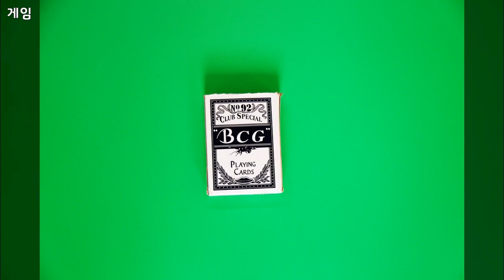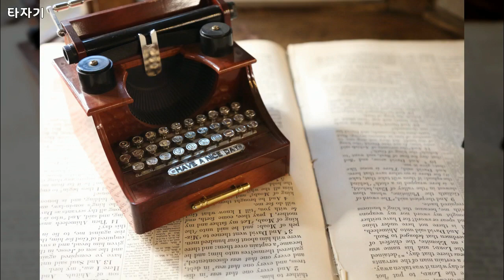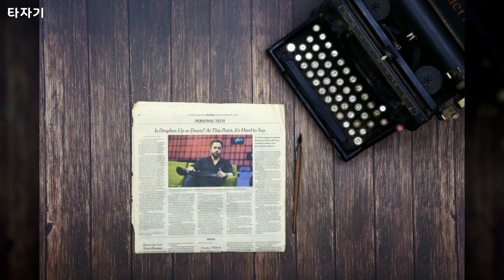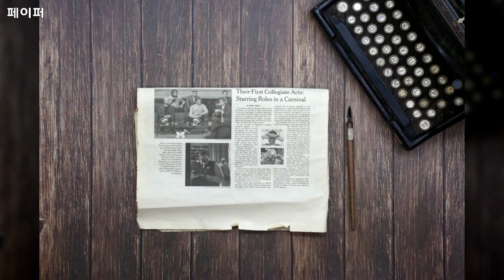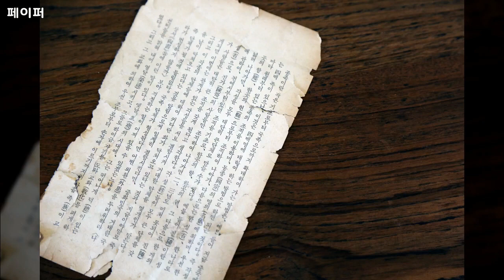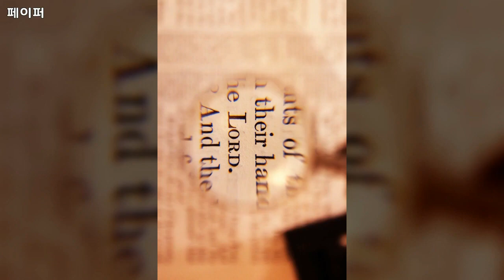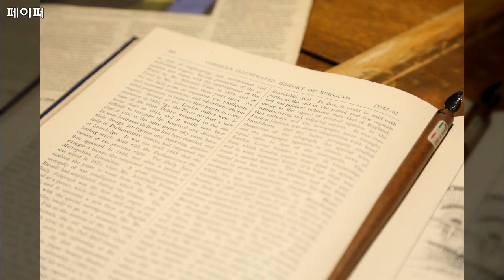레트로, Retro 영상모음, TV·라디오, 게임, 레코드, 저장매체, 전화기, 카메라, 타자기, 페이퍼 등 159장 사진, 8개 영상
1만개 이상의 다양한 컨텐츠들을 목록별로 구분하여 재생목록에 정리하였습니다.